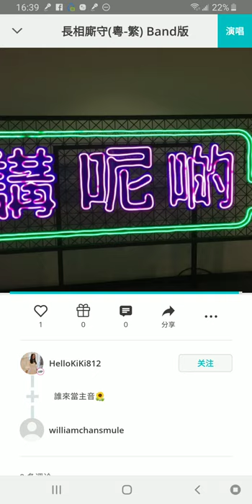190807 翻唱流行歌曲 ToNick 長相廝守 (Featuring HelloKiKi812 at Smule)